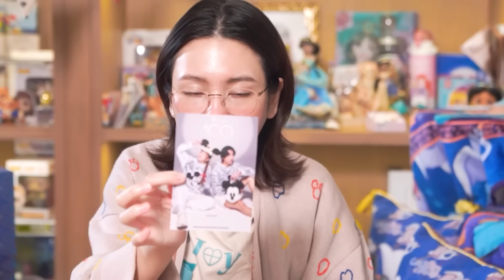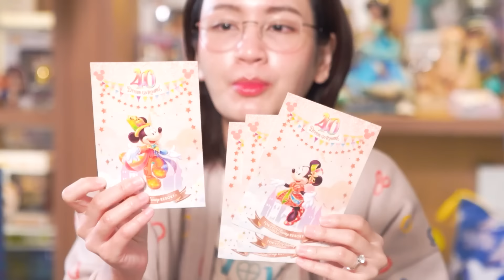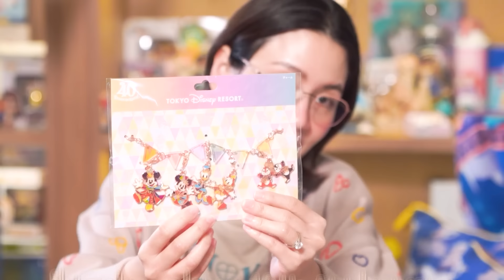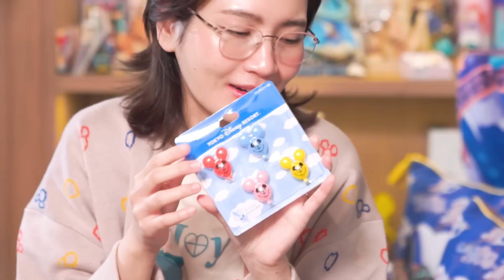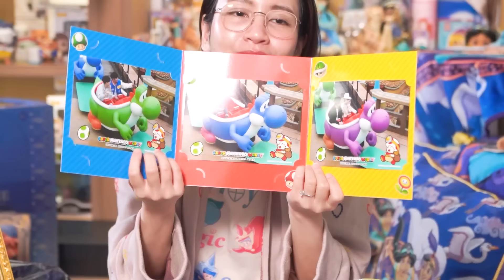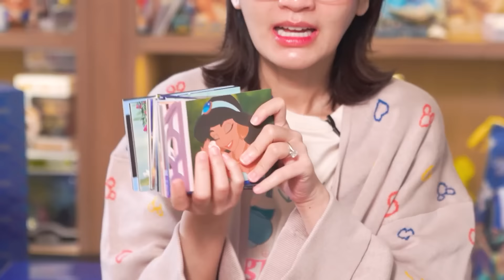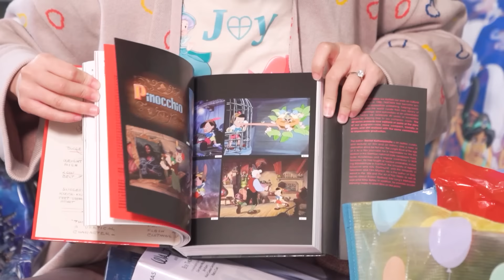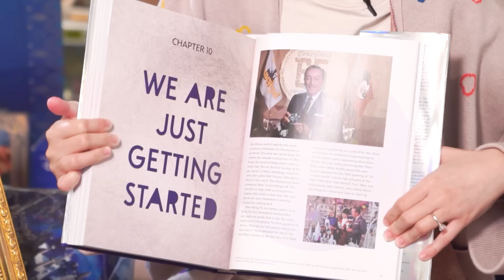Haul ของ Disney100 ปี ภาค2 +ญี่ปุ่น น่ารักเกิน! | Diamond Grains EP.146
ลงคลิปใหม่ทุกวันพุธและวันอาทิตย์ ตอน 5 โมงเย็น
หวังว่าเราจะสนิทกันมากขึ้นนะ ❤️

IG : @diamondgrains @moleculogy @hometomyheart @puckchumm @auroraspotion
IG ส่วนตัว : @TheChanisara @PaxWuthikarn ครัฟ

***เราไม่รับเงินสปอนเซอร์/เงินในการรีวิวทุกช่องทาง
อยากส่งของใดๆมาให้ทักที่ไลน์ @thechanisara ได้เลยค่ะ
อูนจะรับและให้ที่อยู่รับของไปเฉพาะสิ่งที่ลองใช้ได้จริง กินได้จริง ไม่อยากทิ้งแม้แต่ชิ้นเดียวเพราะรู้ว่าของทุกชิ้นทุกคนตั้งใจทำ
จะลงฟรีให้ ทำคอนเทนท์ใดๆ ฟรีหมดถ้าชอบ หรือมีประโยชน์กับผู้ติดตามของเราค่า🌈
ถ้าเป็นแบรนด์ที่ชอบแล้วส่งของมา แล้วจำเป็นต้องจ่ายเงิน เราจะบริจาคทั้งหมด100%ค่ะ  แต่ถ้าไม่ชอบ ไม่ถูกใจ ขออนุญาตไม่ลงอะไรเลยน้า อย่าโกรธกันเน้อ🙏🏻